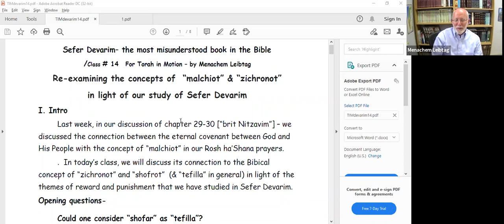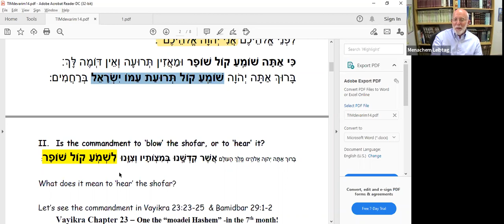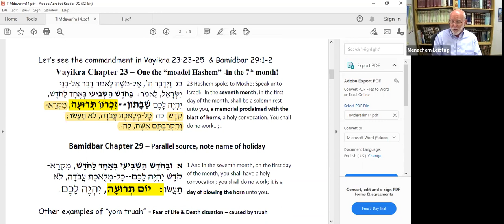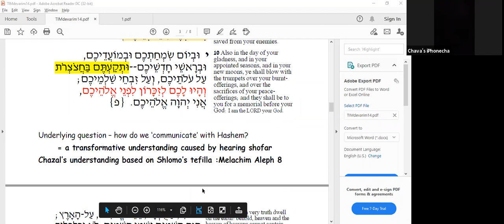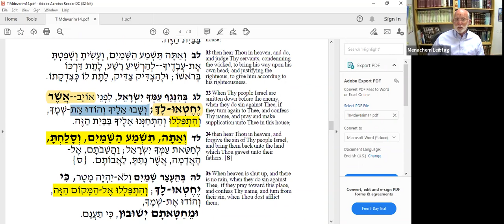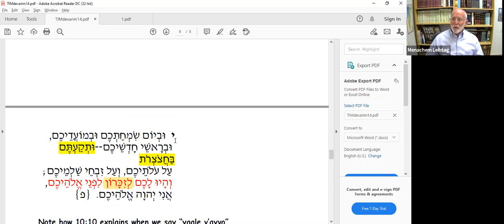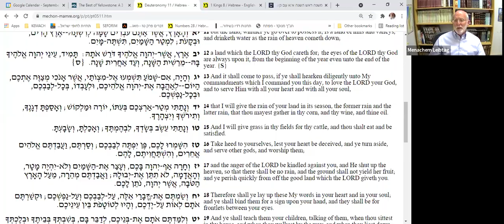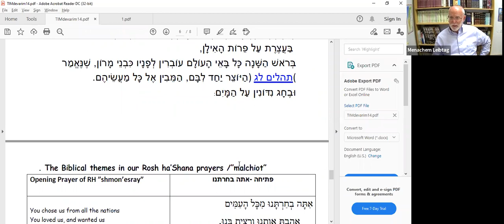Sefer Devarim - The Most Misunderstood Book of the Bible (Part 13) || Rabbi Menachem Leibtag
The Concepts of "Malchiot" and "Zichronot" in Light of Sefer Devarim.
Rabbi Menachem Leibtag, an internationally acclaimed Bible scholar and pioneer of Jewish Education on the internet, is well known in the Jewish community for his essays on the weekly Bible portion.  His vibrant thematic-analytical approach blends the methods of modern academic scholarship with traditional Jewish approaches to the Biblical text. He is best known for his ability to teach students how to study rather than simply read Biblical passages. As his essays focus on meta-themes in the Bible, his readership has expanded to students of the Bible from all religions and walks of life.

In Israel, Rabbi Leibtag teaches at Yeshivat Har Etzion, Yeshivat Shaalavim, Midreshet Lindenbaum, and at Yeshiva University's Gruss Center.

He also routinely lectures around the globe, primarily as a Scholar in Residence in communities in North America; and is a regular guest lecturer for students at universities such as Columbia, Harvard, Princeton, NYU, Penn, and Brandeis.

Torah in Motion offers sophisticated and nuanced Jewish learning in a growing, international Jewish community.